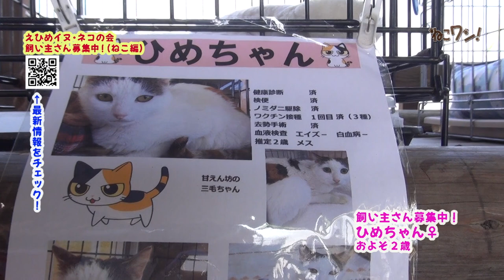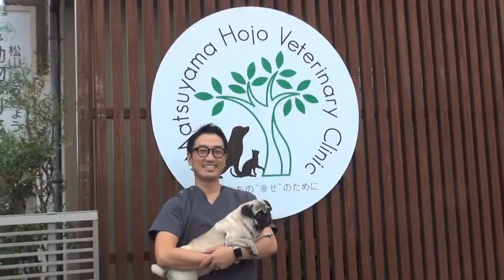猫の飼い主さん募集中！人懐こい黒猫ちゃん！爪切りもできます！ほか可愛い猫ちゃんご紹介！ねこワン！2023年６月号より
えひめイヌネコの会の里親さがし会。
黒猫ちゃん、白キジちゃん、アイボリーちゃん・・・どの子も可愛いです！

毎週日曜日に里親さがし会開催の「認定NPO法人えひめイヌネコの会」はこちら